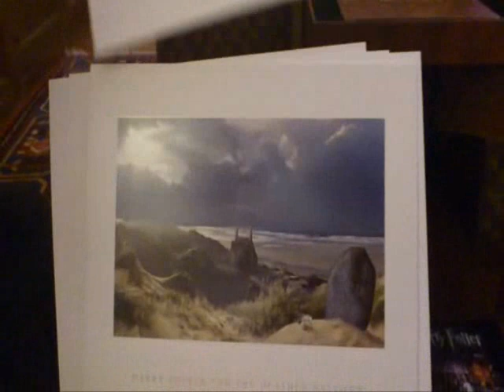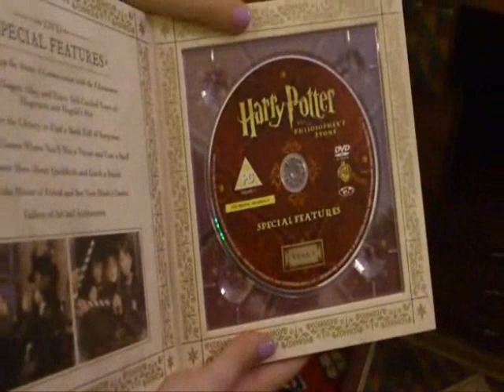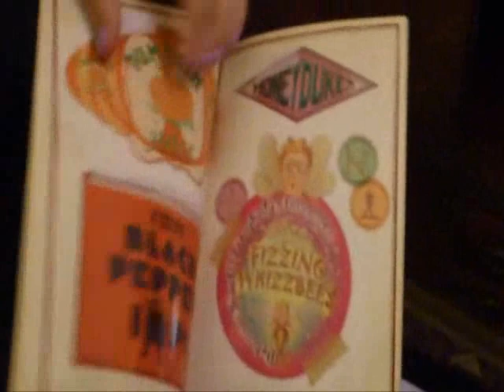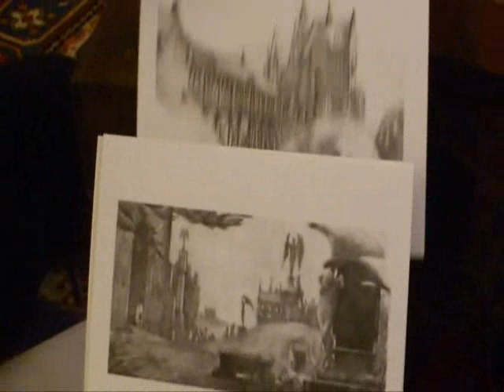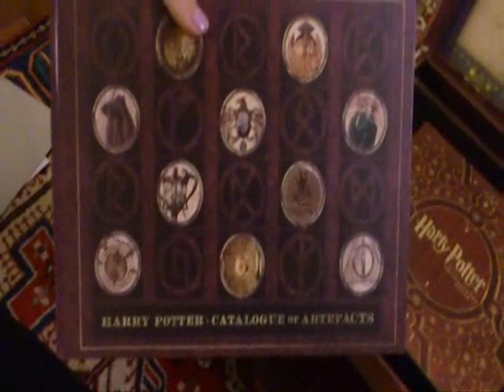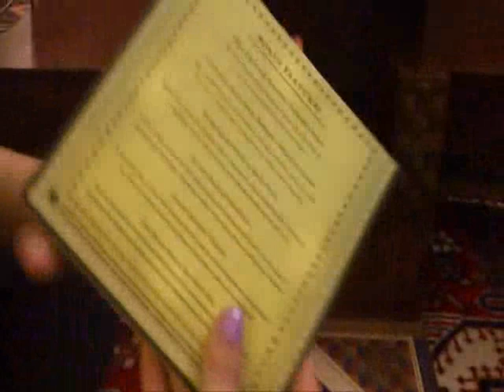[Portus] Wizard's Collection Unboxing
Portkey.it